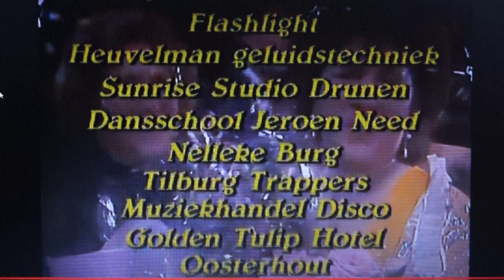Programma met onder andere Mary Servaes zangeres zonder naam met Robert ten Brink jaar 1987